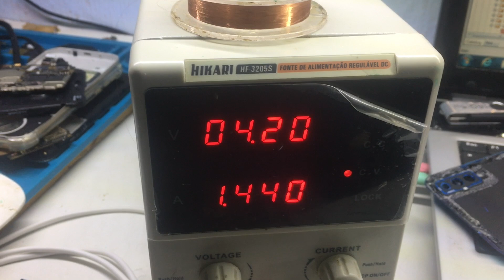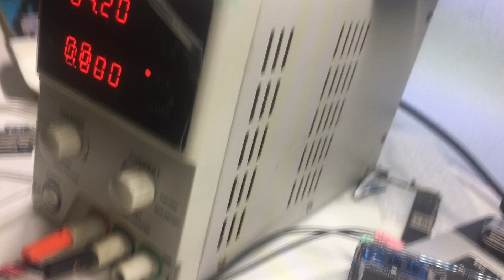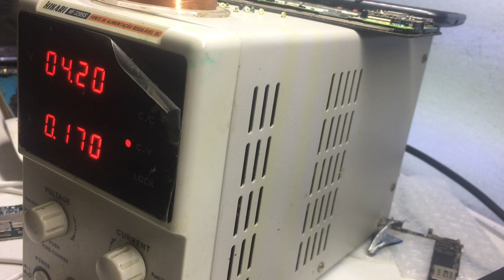Samsung A50 não liga nem carrega jumper placa de carga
A50 NÃO LIGA,
A50 NÃO CARREGA,
SAMSUNG A50 NÃO LIGA,
SAMSUNG A50 ALTA TEMPERATURA,
SAMSUNG A50 TEMPERATURA ALTA,
TROCA DE TELA SAMSUNG A50,
TROCA DE DISPLAY SAMSUNG A50,
SAMSUNG A50 TROCA DE CONECTOR DE CARGA,
CELULAR NÃO LIGA NEM CARREGA,
CURSO REPAROS EM PLACAS DE CELULAR,
CURSO MANUTENÇÃO DE CELULAR,
CURSO ONLINE MANUTENÇÃO DE CELULAR,
CURSO CONSERTO DE CELULAR,